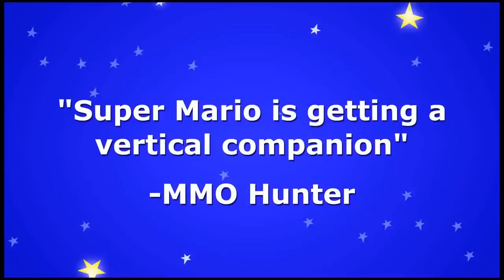Super Kid Cannon Trailer